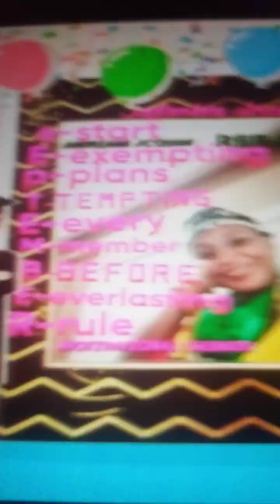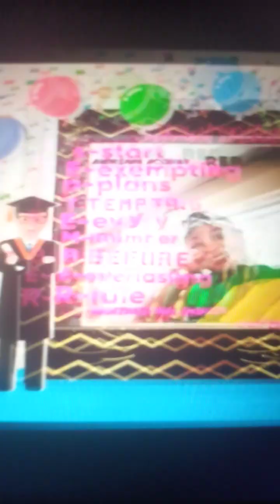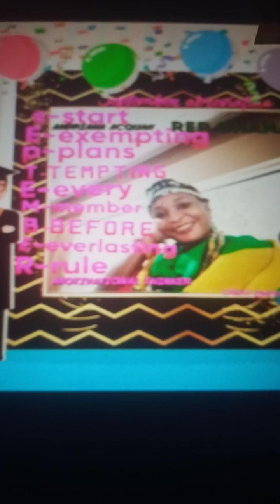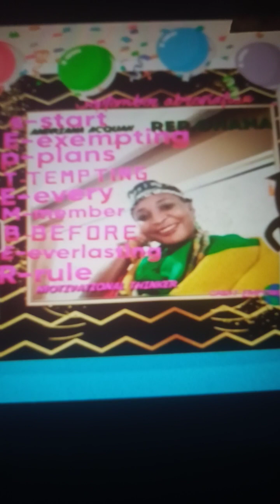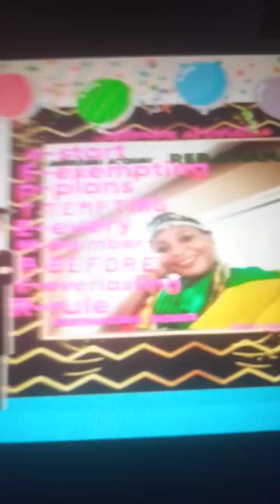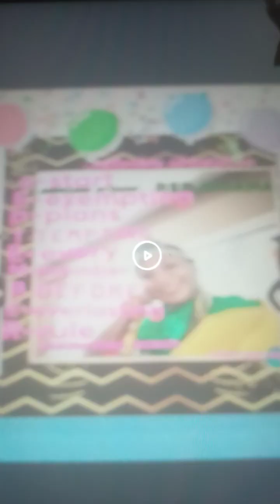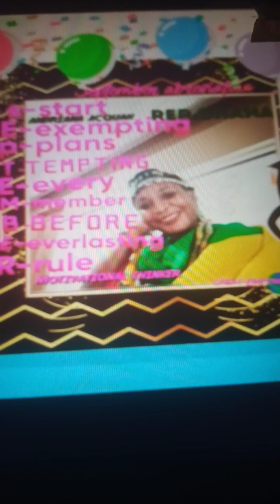GREAT EMPOWERMENT by CEO,MOTIVATOR ANDRIANA ACQUAH